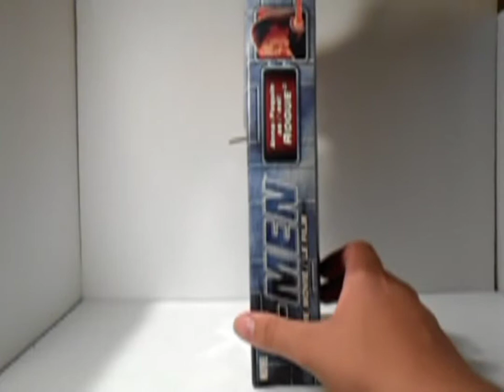Flashback Friday #1- Toybiz X-Men Movie Rogue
On the debut episode of Flashback Friday i review another figure from the first movie line of the x-men i review Toybiz's Anna Paquin Rogue figure.